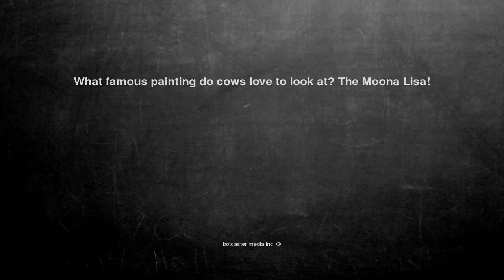Ok, here is the joke. What famous painting do cows love to loo...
What famous painting do cows love to look at? The Moona Lisa!